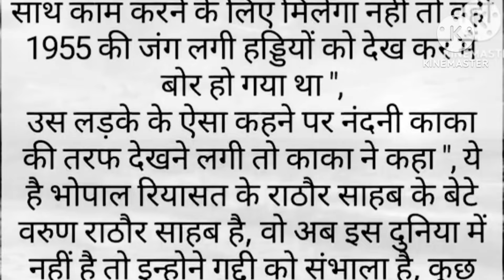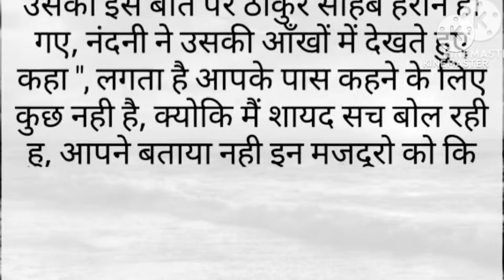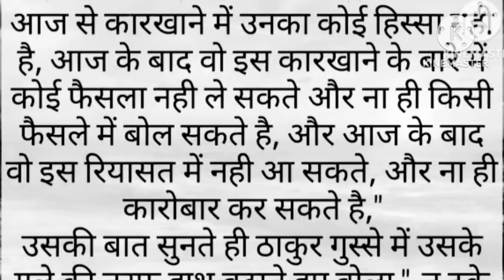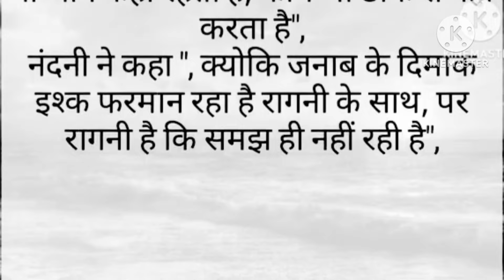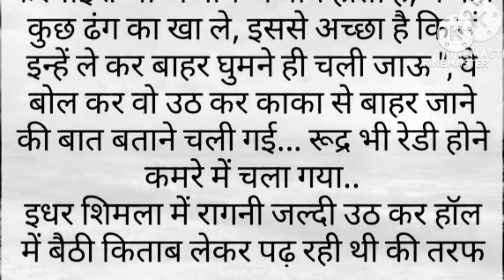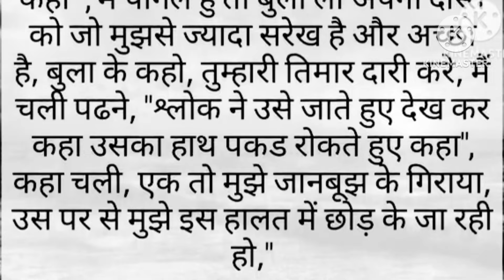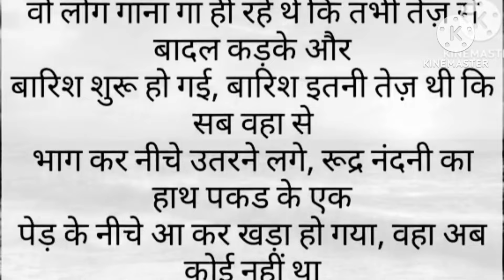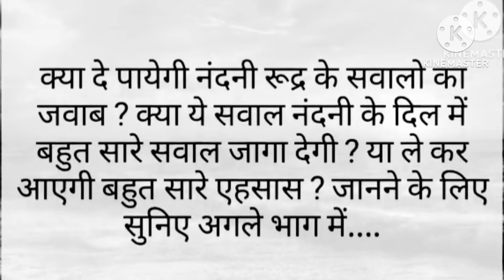रूद्र को जब लड़कियों के अतीत के बारे में पता चला तो उसके पैरों तले जमीन खिसक गई || emotional story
story
motivational story
motivational story
moral stories

heart touching video husband wife

Thankyou🙏🏻